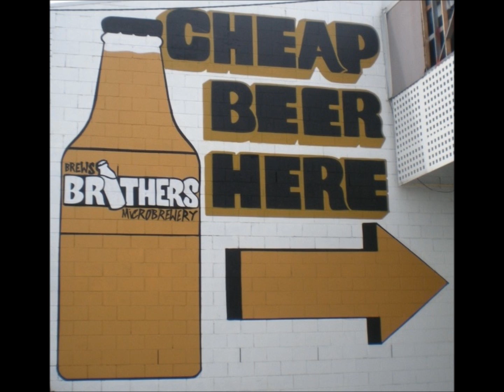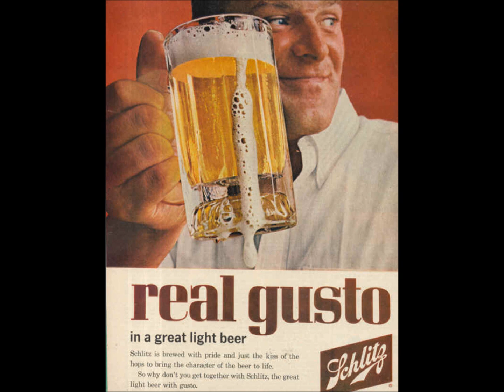The Beer Song - The Slowdowns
This a song by The Slowdowns, a messed up country band from Sydney, Australia. Spend a little time with these guys and you will have drunk every beer, Man...